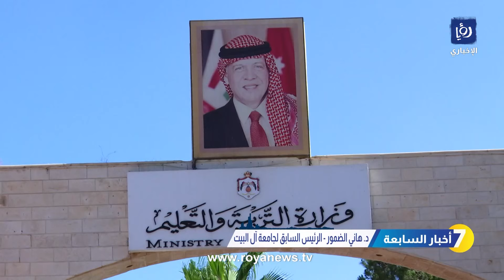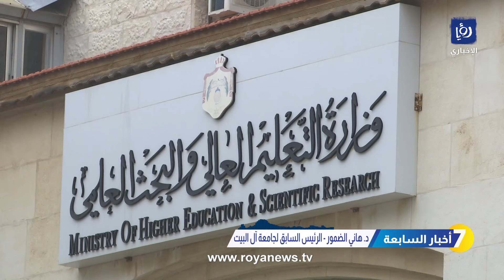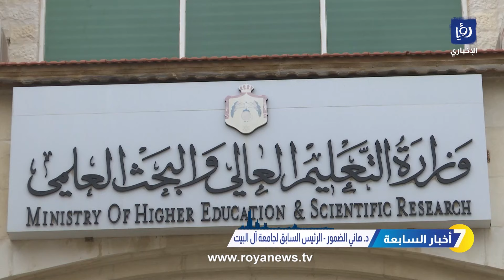دمج التعليم العالي والتربية.. خطوة نحو الإصلاح أم تغيير شكلي؟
قال وزير الاتصال الحكومي الناطق الرسمي باسم الحكومة الدكتور مهند المبيضين إن الحكومة تعمل بشكل كثيف في دمج وزارتي "التربية والتعليم" و"التعليم العالي" لتكون وزارة واحدة.

وأكد المبيضين لـ"رؤيا" الأحد، أن دمج الوزارتين يأتي ضمن عمل الحكومة في الإصلاح الإداري وتحديث القطاع العام الذي يحظى باهتمام ملكي كبير، والانتقال به إلى مستوى يتوافق مع التطورات العالمية المعاصرة.

وأشار إلى أن خطة دمج الوزارتين تأتي كذلك بهدف تجهيز بيئة تعليمية مناسبة تتميز بالجودة، والارتقاء بقطاع التعليم.

وبحسب وثيقة جرى تداولها عبر مواقع ووسائل التواصل الاجتماعي، ستحمل الوزارة الجديدة اسم "وزارة التربية وتنمية الموارد البشرية" تكون مسؤولة عن التعليم بمراحله المختلفة وهي مرحلة التعليم التأسيس والتعليم العام، والتعليم والتدريب المهني والتعليم العالي، وكل ذلك بما يضمن مواءمة وتكاملية المدخلات والمخرجات لتلك المراحل.

وستكون الوزارة الجديدة الحل القانوني والواقعي لدمج وزارتي التربية والتعليم والتعليم العالي، بالإضافة إلى إلغاء مؤسسة التدريب المهني ونقل وظائفها ومهامها للوزارة الجديدة.

كما سينتقل ملف ترخيص الحضانات وفي مرحلة الطفولة المبكرة من وزارة التربية إلى الوزارة الجديدة.

ويتضمن النموذج الجديد للوزارة المنشأة خمس وحدات تنظيمية تغطي جميع مراحل التعليم كما يلي:

أولا: الأمانة العامة للتعليم الأساسي والتي تغطي مراحل الطفولة المبكرة وتتضمن الحضانة والروضة 1 - 2 والصفوف 1-3.

ثانيا: الأمانة العامة للتعليم العام، وتغطي الصفوف من 4 - 12 وتتولى مهام تطوير السياسات والمؤشرات المتخصصة بمرحلة التعليم العام ومراقبة وتحسين الأداء.

ثالثا: الأمانة العامة للتعليم والتدريب المهني وتغطي الصفوف 10 -20 وتتولى مهام تطوير السياسات والمؤشرات المتخصصة.

رابعا: الأمانة العامة للتعليم العالي، وتتولى مهام تطوير السياسات والمؤشرات المتخصصة بمرحلة التعليم العالي.

خامسا: الأمانة العامة للتخطيط الاستراتيجي وإدارة الأداء.